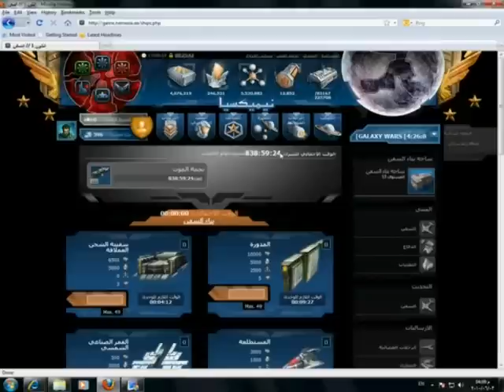Nemexia Gameplay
| Wir haben über 250 kostenlose MMORPG und Browsergames für euch!